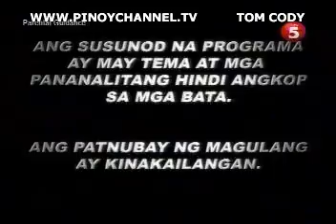MUK2MUK AUG 30 chunk 1